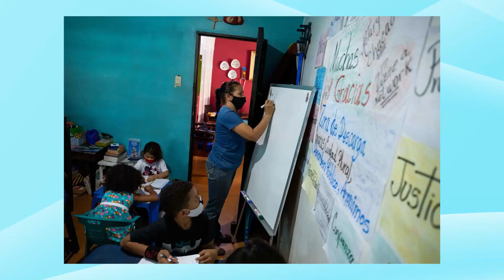Regreso a clases 2023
Muchas gracias Maestro Saul Pinto Aceves, director de primarias de la secretaria d eeducacion Jalisco, por acompañarnos hoy en el programa y hablarnos de todo acerca del regresoaclases2023 y los nuevoslibrosdetexto.